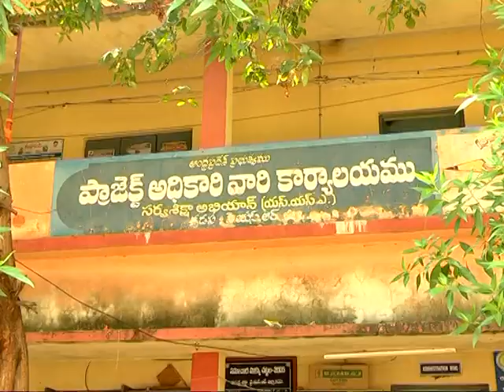7 December 2021